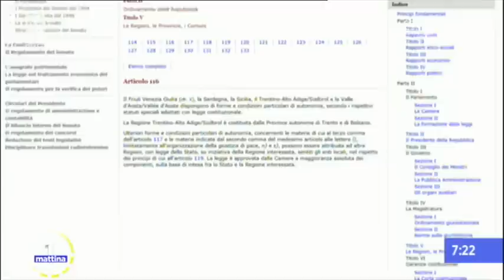Giorgio Sorial (M5S) a UnoMattina 23/10/2017